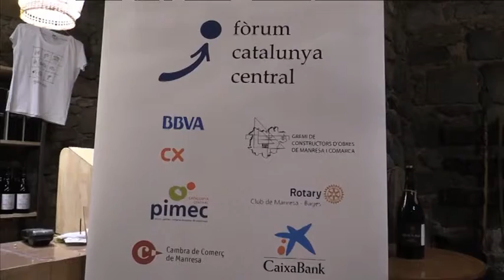InfoTaronja - 7/7/2017 - Forum econòmic a l'Oller del Mas